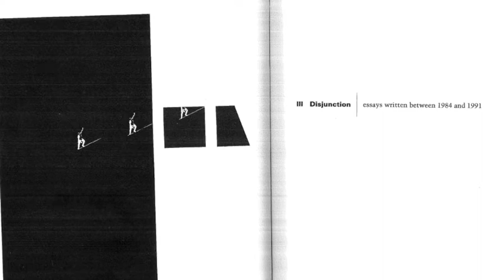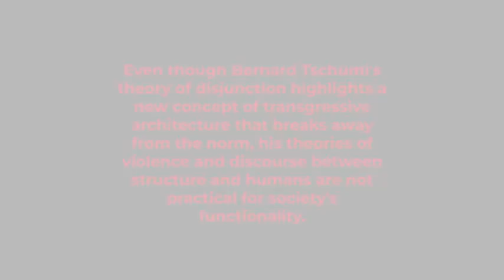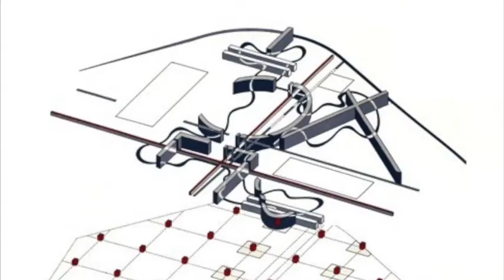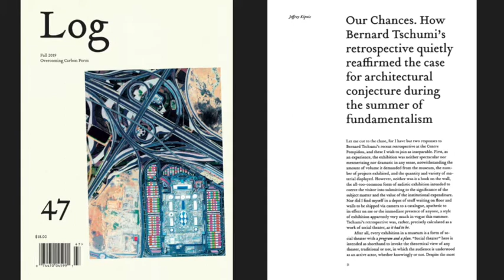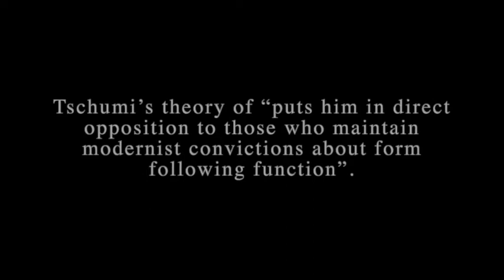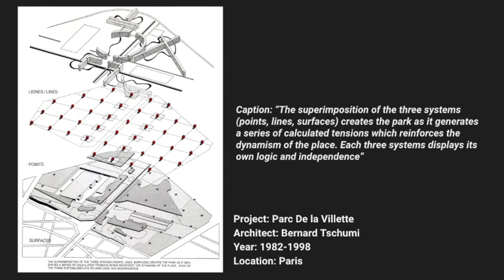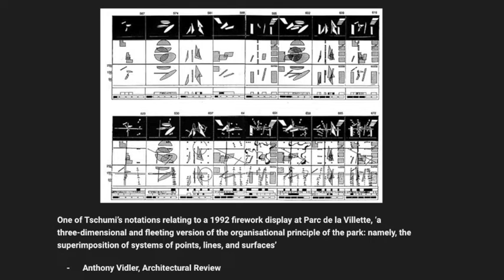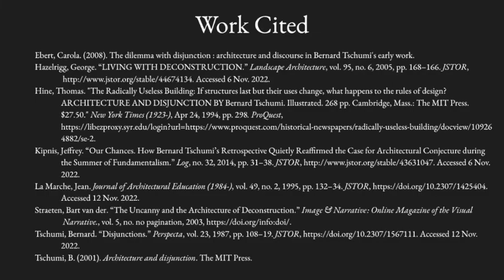Architecture&Disjunction: Absurdity of Tschumi’s disjunction compared to conventional architecture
Done by: Group 24 ARC141 | Video Project Assignment | School of Architecture Syracuse